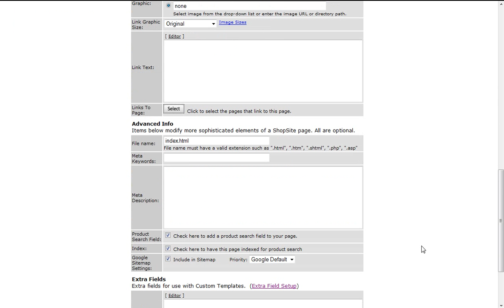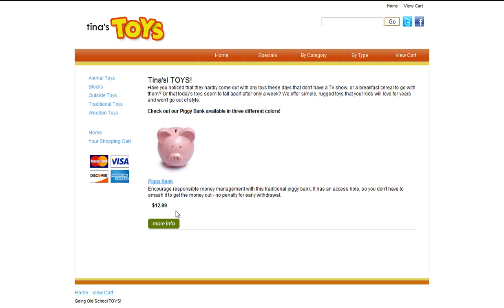ShopSite Pages - Basic Page Functions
This tutorial includes basic page functions such as adding text, linking page, assigning items, and previewing your page before you publish.